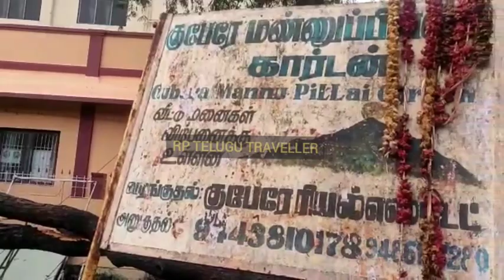అరుణాచలంలో కుప్పకూలిన మహావృక్షం..భక్తులకు తృటిలో తప్పిన ప్రమాదంRP TELUGU TRAVELLER